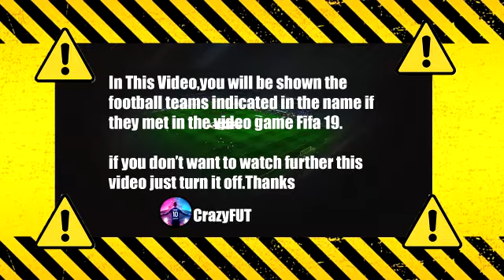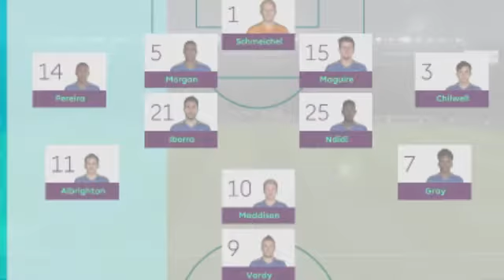Leicester City vs Arsenal 0-2 Highlights & Goals | 2021 HD